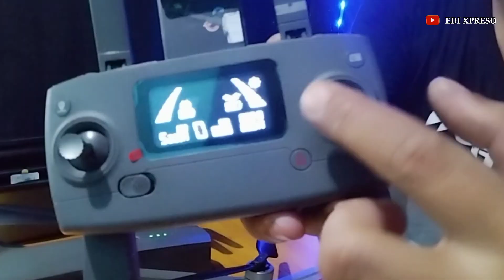UNBOXING DRONE MJX BUGS 16 PRO /drone sekeren ini harga semurah ini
wah keren. bukan asal2 lan
kualias drone emang berkualitas
3 haxis nya halus banget tidak ada goyang sama sekali
kamera 4k nya benar2 4k
ok semua  bagus semua

Temukan MJX Bugs 16 Pro B16 Pro EIS 5G WIFI FPV 3-Axis Gimbal GPS DRONE seharga Rp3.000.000 - Rp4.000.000. Dapatkan sekarang juga di Shopee!